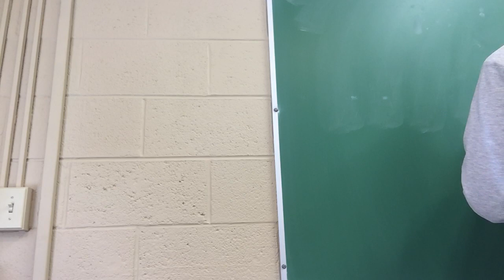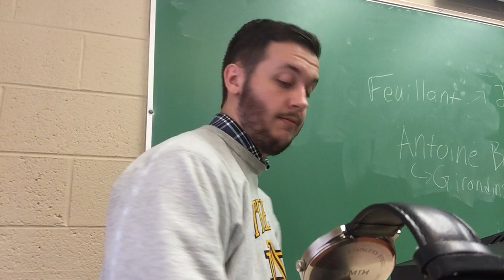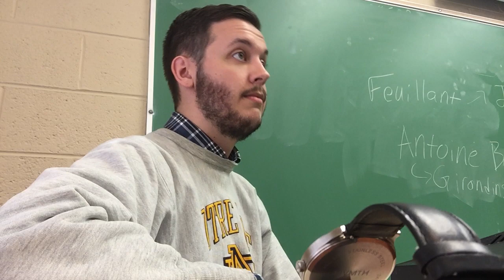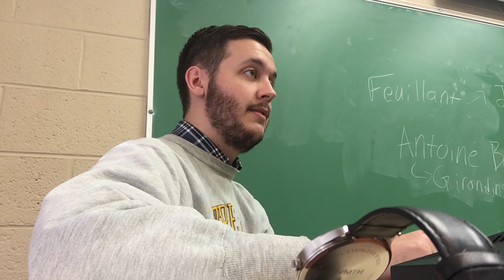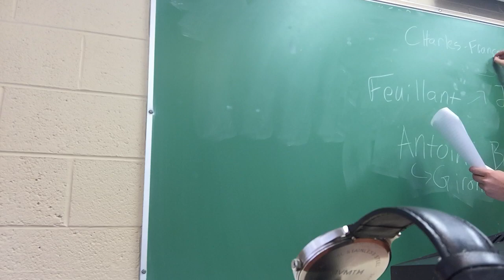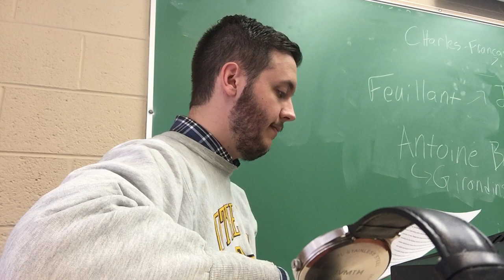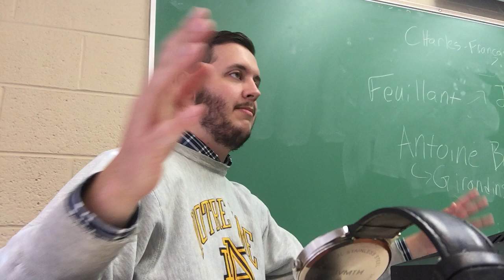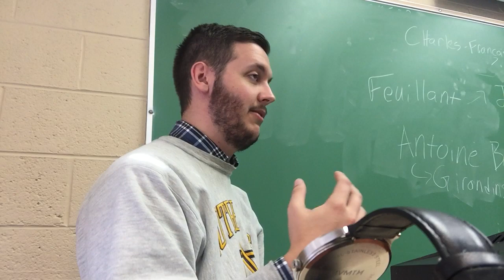French First Republic Formation Lecture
My first lecture as an unofficial TA on the early days of the First French Republic